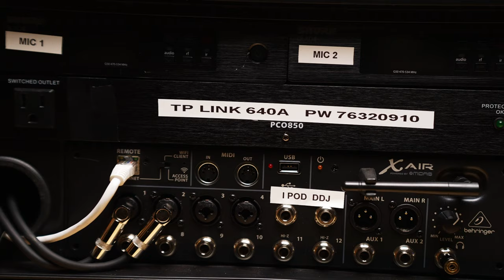Behringer X-air Mixer with Shure QLXD for Live Streaming and Wedding Ceremonies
In this video I break down are audio setup that we used to get high quality audio for our wedding ceremonies and our live streaming events. This includes a digital mixer by Behringer end wireless microphones by Shure.  we have multiple versions of these cases to sue any type of audio challenges we face while doing live production.

00:01 Overview and why
00:50 Xair 12 vs Xair 18
01:28 Why we use Shure QLXD
03:20 What are the difference in the setups
04:10 Why use a digital mixer
05:05 Why use a Audio snake
06:15 The router for I-pad
07:55 Setup and Teardown

Video Gear
Lens
Xeen Cf 24mm t1.5
Xeen Cf 50mm t1.5
Xeen Cf 85mm t1.5

Camera’s
Sony A7Siii
Sony FX3
Sony FX6
Sony IV

Audio Gear
Zoom F6
Rode NTG3
Rode NTG5
Tentacle sync track E
Tentacle sync timecode

Lighting
Practice light 602
Godox vl300
Godox vl200
Godox vl150
Godox LD150R RGB Panel
PavoTubes ii 30c

DJ Cutt
750 SW Halsey Loop